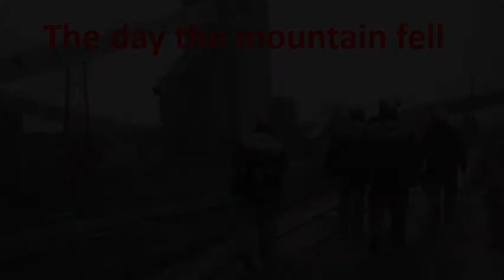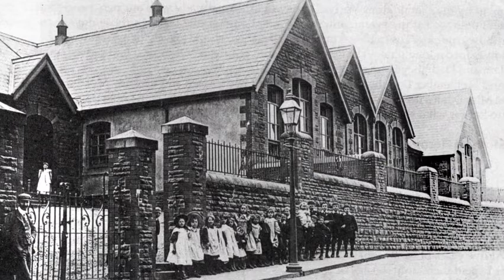The day the mountain fell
Aberfan. A disaster that will never be forgotten